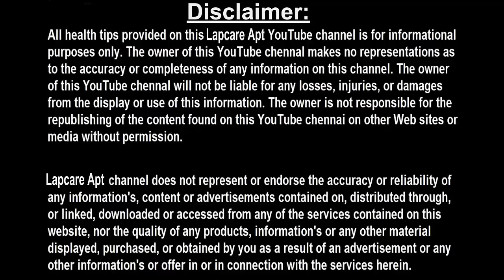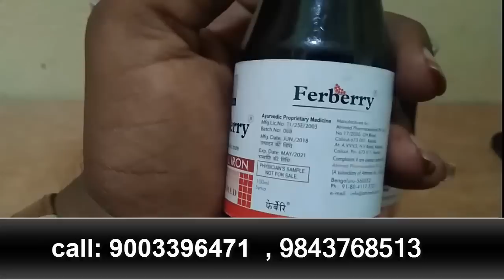உடம்பில் உள்ள சிகப்பு ரத்த அணுக்களை அதிகரிக்க​, Natural iron Ayurveda products review